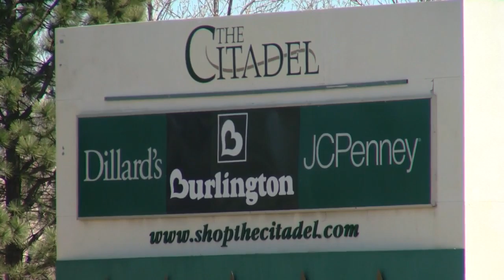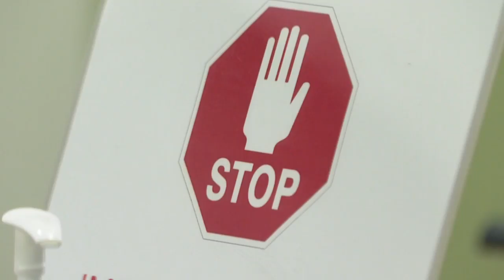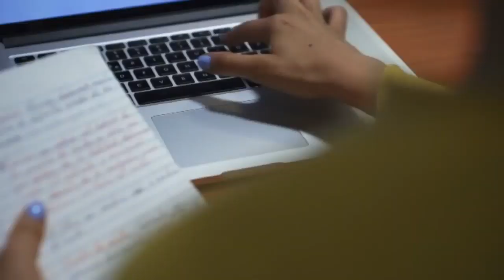The Review & Preview: What Southern Coloradans need to know about COVID-19 this week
With some much information being announced daily about the COVID-19 pandemic, here is a review and preview of what is going on in Southern Colorado as it pertains to the virus: